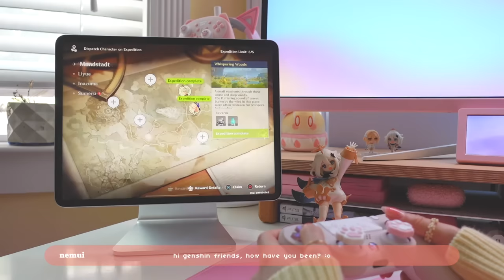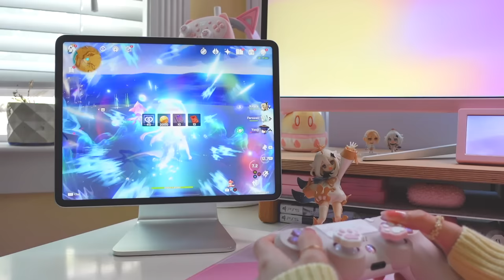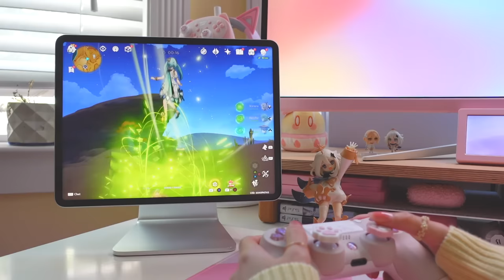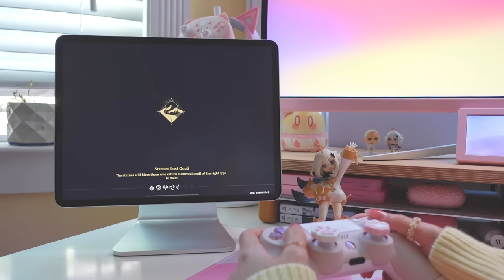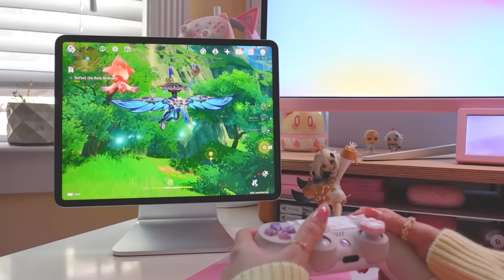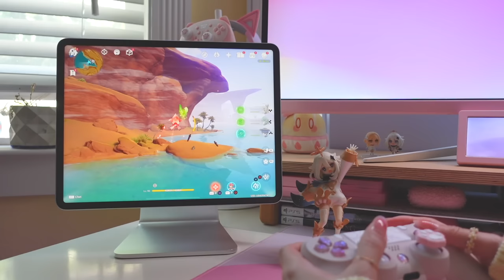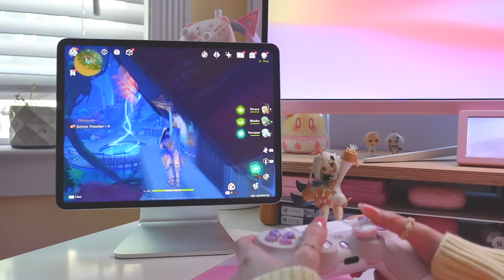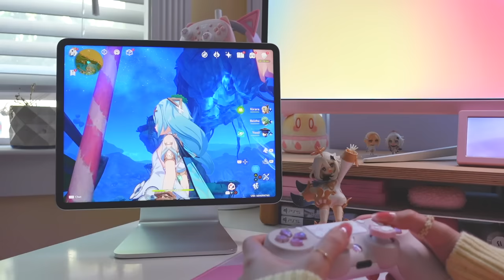🍭 playing genshin on a warm summer afternoon | 55 min of gameplay ambience (jp dub, ipad pro) ✩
✦ don't want to move bc it's too hot? play genshin instead and go enjoy the fictional sumeru desert like me

→ What settings are you playing on?
• 60fps, mixed settings (specifics below)

Render res - med
SFX quality - high
Environment detail - medium
FPS - 60
Motion blur - off
Bloom - on
Anti-aliasing - TAA
Crowd density - high
Co-op teammate effects - on

→ How are the thermals when playing on those settings?
• Gets pretty toasty if you're playing on your lap or something, but otherwise it's just warm. If you play until your iPad's battery runs out i'd bet it get really uncomfy haha (i haven't played a single session that long, yet...) c:

→ Where can I get that iPad stand (or at least the new version of it)?

→ How do you connect a controller to your iPad/iPhone?
• Heads up: only iPads (and other iOS devices) currently have controller support in Genshin. Provided you have a bluetooth, MFi controller or something like an official Playstation Dualshock 4/Dualsense, do the following:
1) Turn on pairing mode for your device. If you have a Dualshock 4, press the capture and PS button until the back light panel starts flashing rapidly.
2) Go to settings on your device.
3) Go to bluetooth and select your controller to connect to it.
4) Open up Genshin, go to settings, controls, control type, change from touch to controller.
5) Profit! c:

→ Where did you get your controller (DualShock 4)?

→ Where did you get your emergency food/Paimon?
• The official Genshin Impact Tmall store! (You'll need to login to your Taobao account to actually order.)

→ Region, AR, WL?
• NA, 60, 8

→ Will you make a video showcasing your characters and/or builds?
• If I can figure out which characters to make public on Enka, maybe.

→ Who are you pulling for next?
• Chief Justice Neuvillette, please and thank you.

✽ Filmed with a Sony ZV-1 (aff. link)